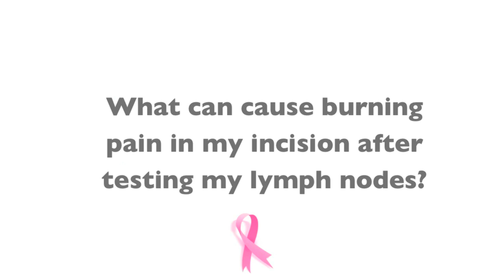Possible Complications Following Lymph Node Surgery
Dr. Jay K. Harness discusses the various complications that may arise following a lymph node test or removal, including burning sensations, numbness, and nerve entrapment.